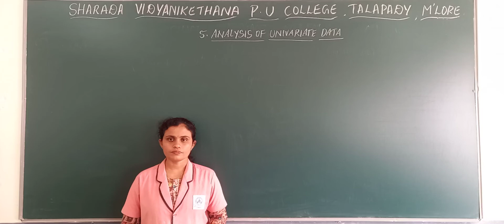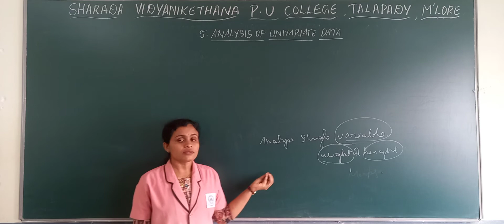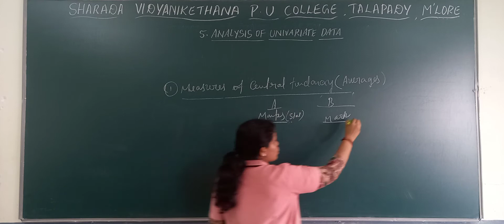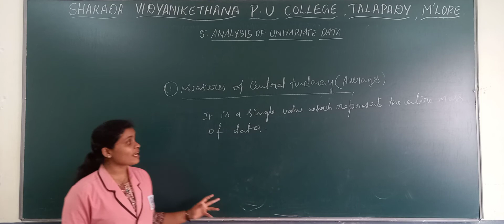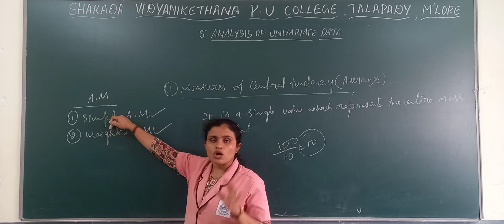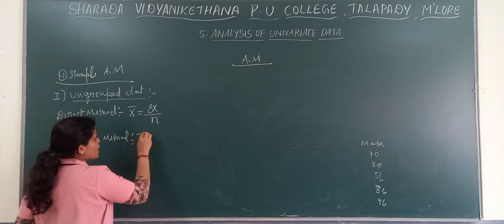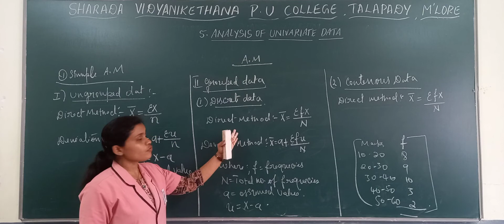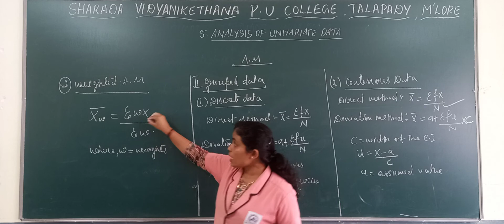Chapter 5 Analysis of univariate data part 01 by Ms.Durgashri Rai